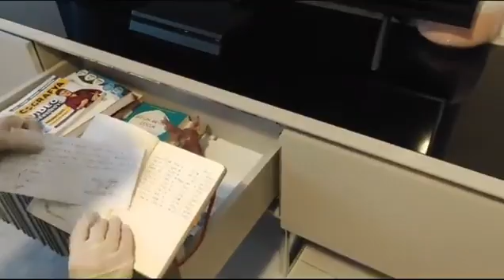Çanakkale Dahil 52 kentte Kafes Operasyonunda 152gözaltı